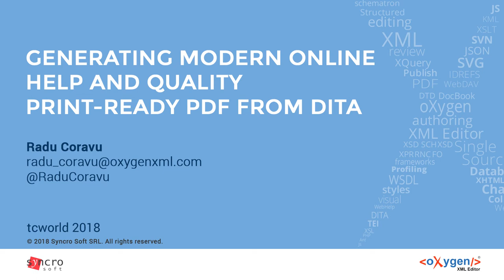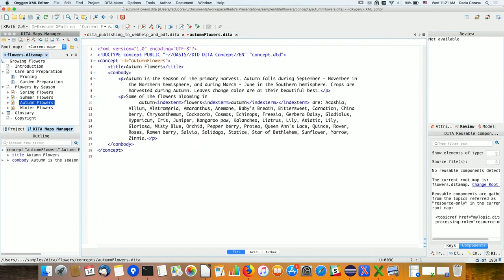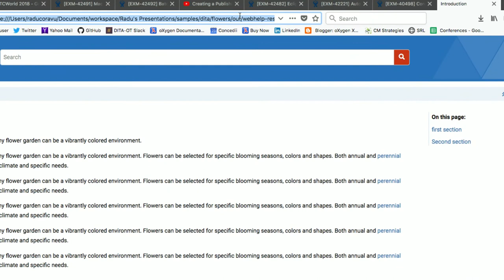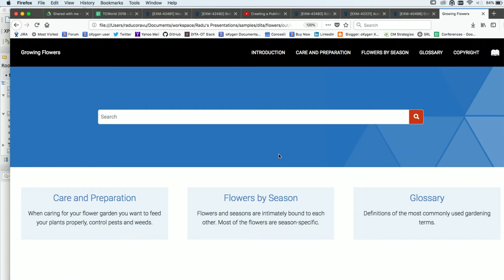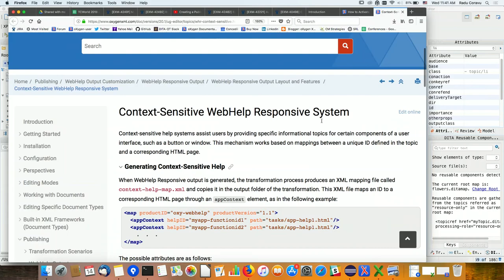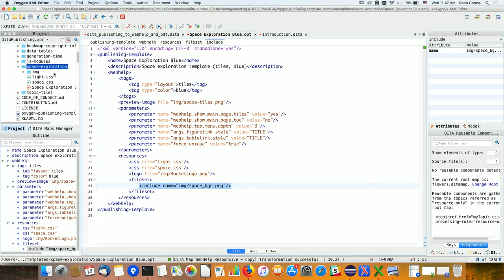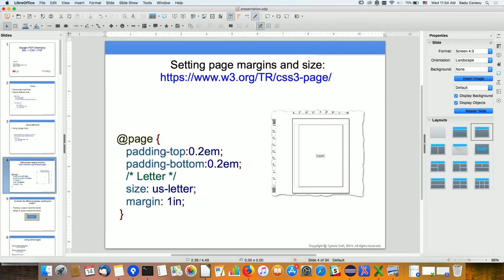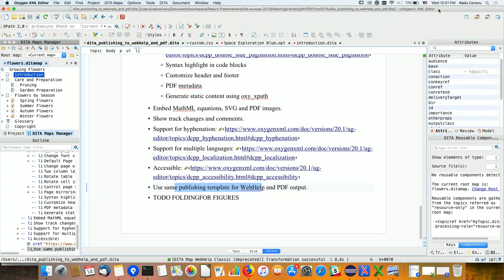"Generating modern online help and quality print-ready PDF from DITA" - Radu Coravu, Tekom2018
Learn how to create publishing templates to customize the WebHelp and PDF output. We will also show an overview of how CSS can be used to style printed content using the Oxygen PDF Chemistry processor.